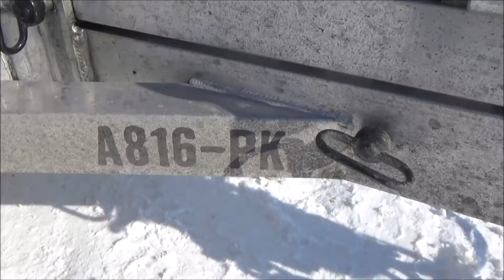2019 Voyager Yetti Angler A816-PK Fish House Stock Number 3572